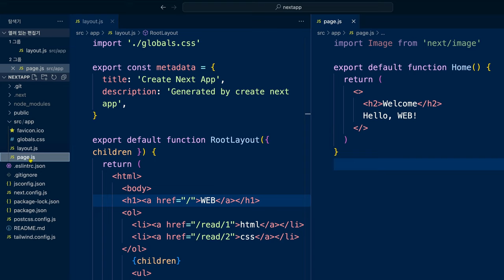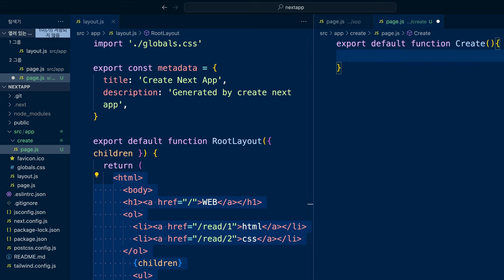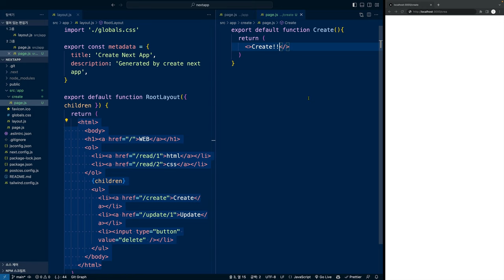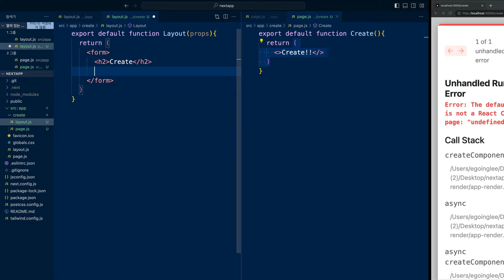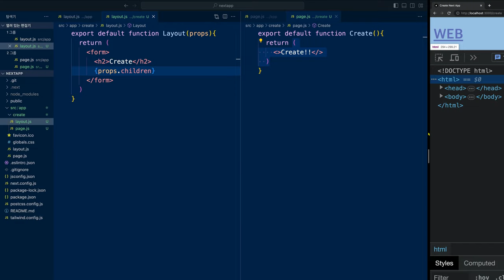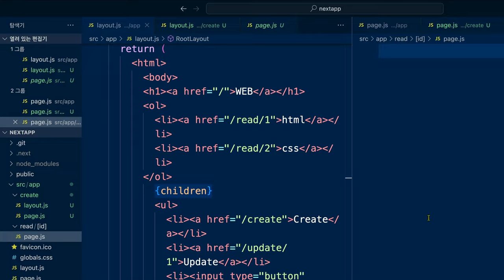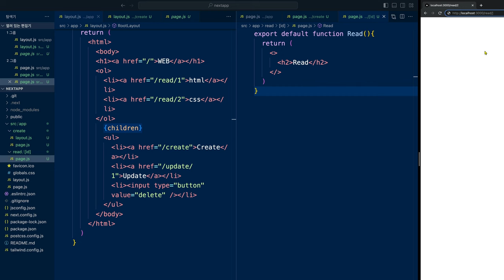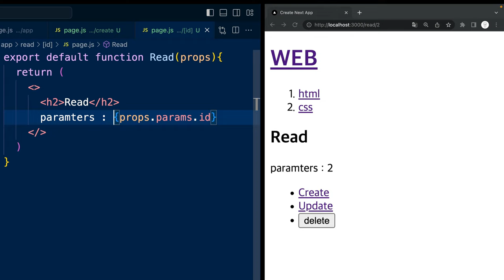Next.js 13 - 5. 라우팅